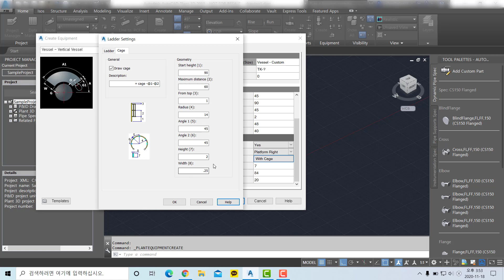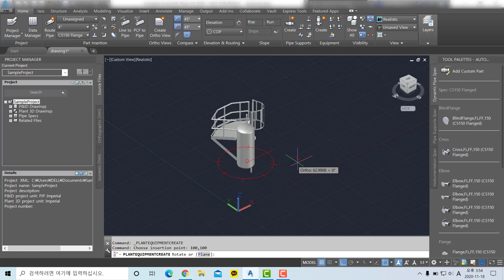58 To add equipment trim platform - AutoCAD